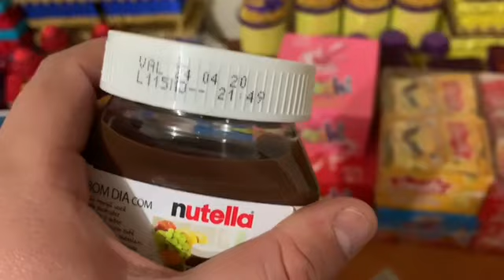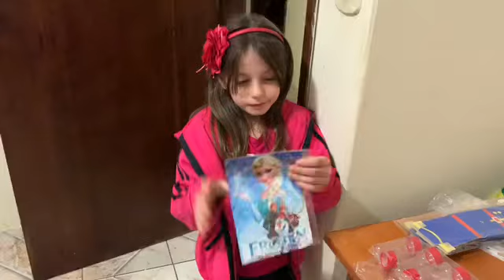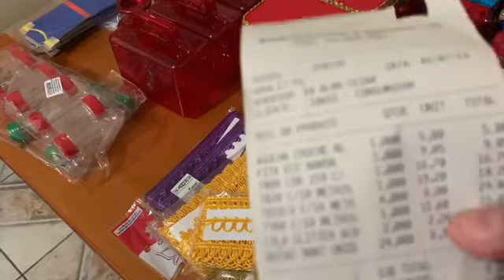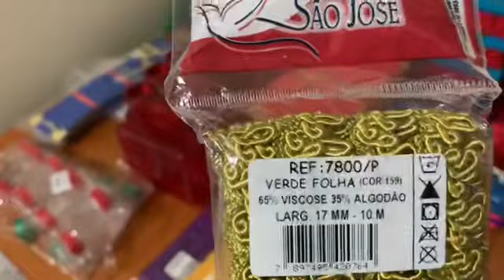Vlog: Comprinhas para festas das crianças, Murilo é uma piada, jogo de mesa novo e muito mais.